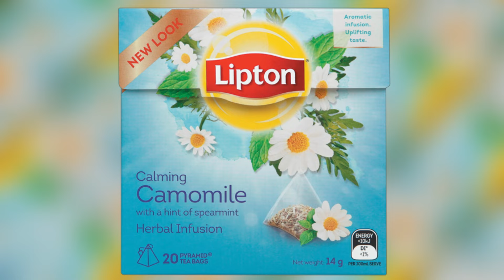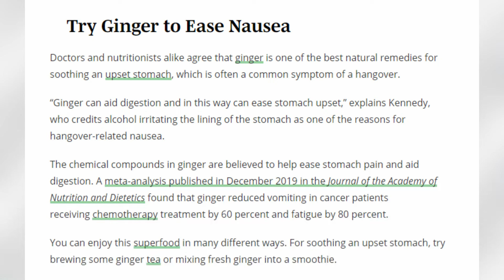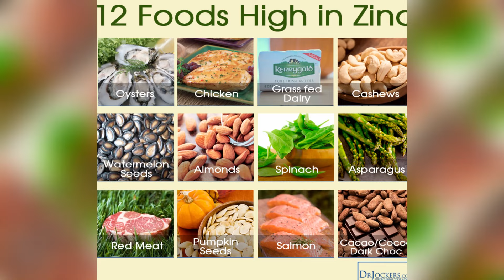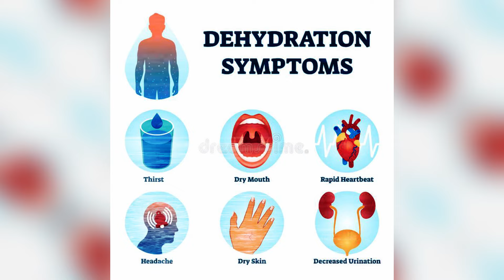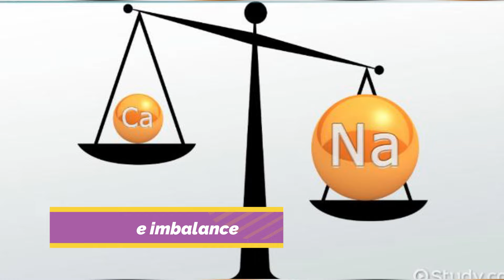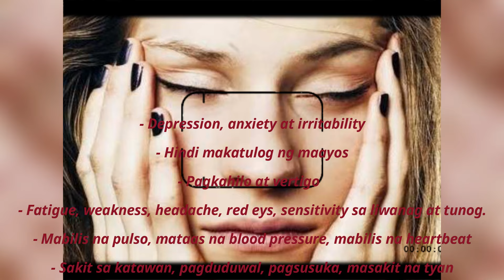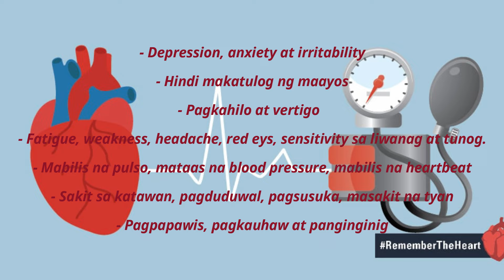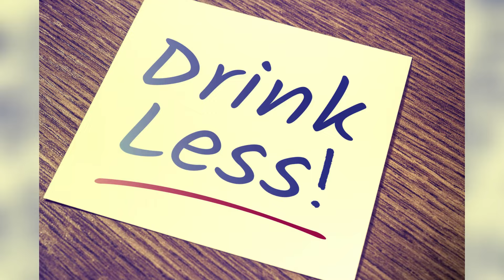😵 Lunas at Gamot sa HANGOVER + Mga SINTOMAS | Paano mawala ang HANGOVER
Uminom ka ba kagabi at hilong hilo? baka hangover na yan! Alamin natin ang mga effective tips upang mawala o mabawasan ang mga sintomas ng hangover.